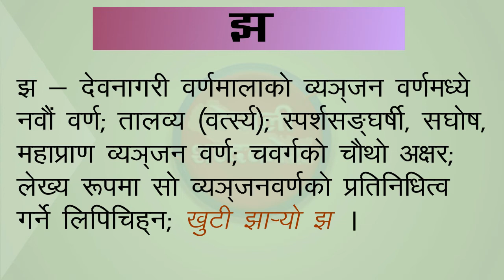झ शब्दकाे नेपाली अर्थ || Jha word Nepali meaning || Meaning of झ in Nepali Dictionary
झ शब्दकाे नेपाली अर्थ
Jha word Nepali meaning
Meaning of झ in Nepali Dictionary
नेपाली शब्दकाेश।
Nepali Dictionary Online
नेपाली भाषाका शब्द अर्थ काे संगालाे।